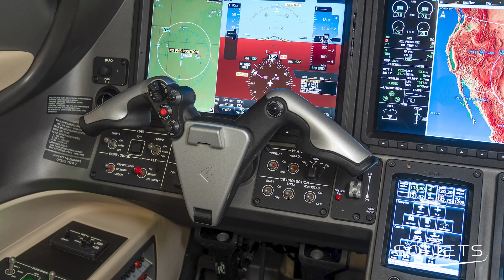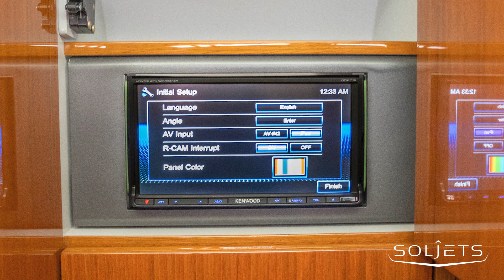Phenom 100EV for sale by SOLJETS - Embraer Aircraft for sale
2017 Embraer Phenom 100EV
Full Provisions for CPDLC
MZFW Increase
CAMP